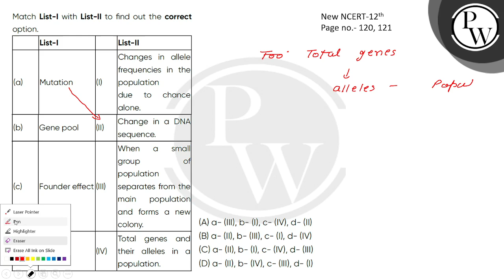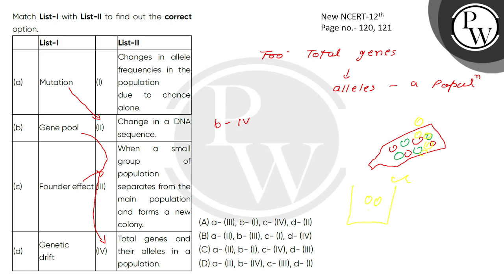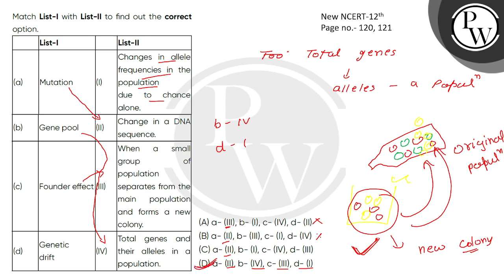Match List-I with List-II to find out the correct option.\n\n\n\n\n\n\n\nList-I\n\n\n\n\n\nList-....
Match List-I with List-II to find out the correct option.\n\n\n\n\n\n\n\nList-I\n\n\n\n\n\nList-II\n\n\n\n\n(a)\n\n\nMutation\n\n\n(I)\n\n\nChanges in allele frequencies in the population\ndue to chance alone.\n\n\n\n\n(b)\n\n\nGene pool\n\n\n(II)\n\n\nChange in a DNA sequence.\n\n\n\n\n(c)\n\n\nFounder effect\n\n\n(III)\n\n\nWhen a small group of population separates from the main population and forms a new colony.\n\n\n\n\n(d)\n\n\nGenetic\ndrift\n\n\n(IV)\n\n\nTotal genes and their alleles in a population.\n\n\n\n"} 📲PW App